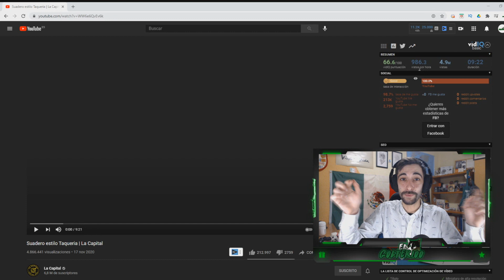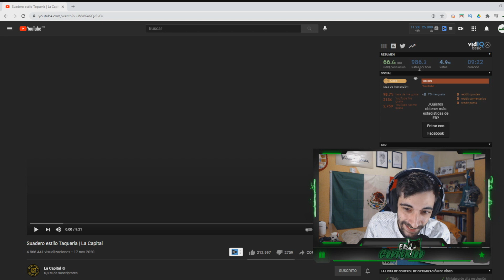REACCIONANDO A LA CAPITAL | SUADERO DE TAQUERÍA | GOLFERIOO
❤❤❤ABREMEEEEEEEEEEEEEE❤❤❤
HOY MOSTRAREMOS COMO HACE OSCAR EL SUADERO ESTILO TAQUERIA ALLI EN SU CASA  !! !:D!!!Espero que os guste!

Activa la 🔔👌👌👌!

💚Un canal dedicado a reaccionar a paises y en especial a mi México lindo y querido!!!💚💚💚💚💚
Espero que os guste y os divirtáis viendo las golfadas varias jajajaja.
Un saludo golfos y golfas!!!
Golferioo REACCIONANDO A MÉXICO!!!